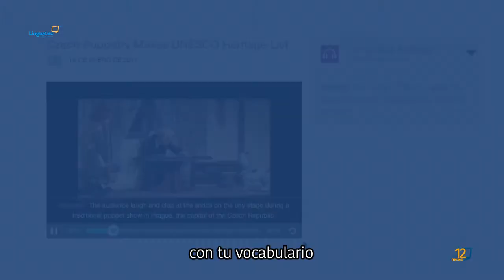Nimbe Hernández - ¡Solicita tu BECA!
En Linguatec nos adaptamos completamente a tus necesidades👩‍⚕🕵🏻 y horarios 🕰. Además puedes practicar 24/7 en nuestra plataforma con ¡American Teachers👩‍🏫👨‍🏫! Solicita informes y sé un TestimonioLinguatec ¡AHORA!